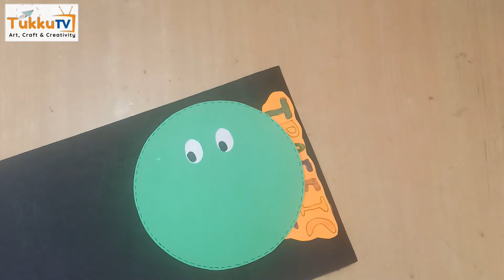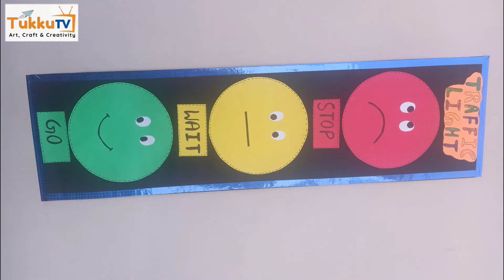Traffic Light School Project | ट्रैफिक लाईट 🚦🚘🚦🚧 | TLM for Primary School | TukkuTV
Traffic Light School Project | ट्रैफिक लाईट 🚦🚘🚦🚧 | TLM for Primary School